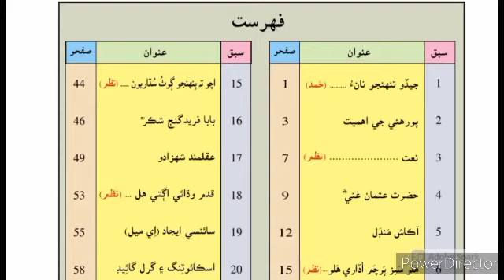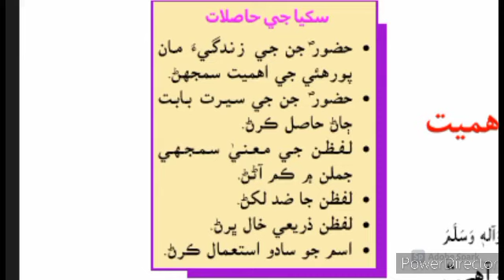Sindhi Lecture 02 for Class V 01-12-2020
The Spark School & College Latif Campus
spark
school
college
the spark school & college
latif campus
hyderabad
high school
the sparks
hyderabad
pakistan
high college
school & college